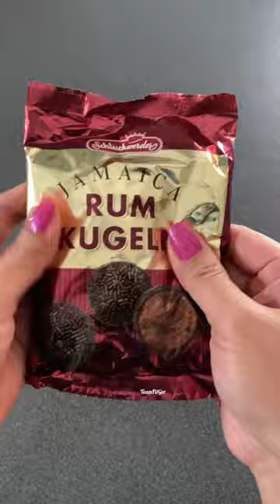New | Sweet Platter